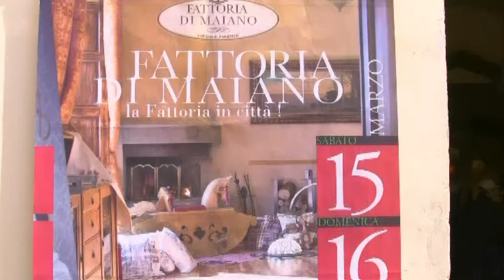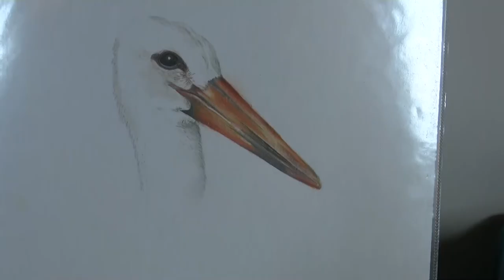Beatrice Falorni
Intervista a Beatrice sulla tecnica delle sue pitture